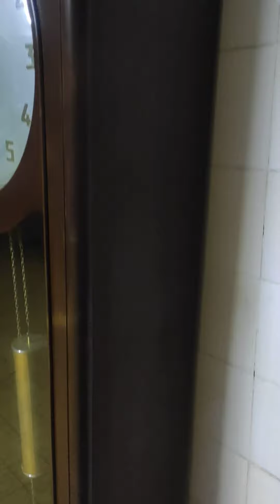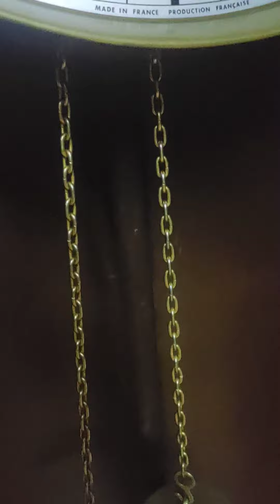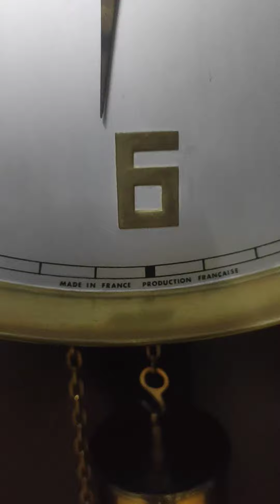Relógio Vedette antigo. 1 peso.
Dimensões aproximadas. altura 188 cm. largura 67 cm. profundidade 34 cm. diâmetro do mostrador 36 cm
m.